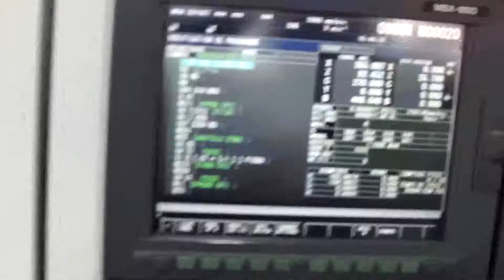MORI SEIKI - NL2000 SY/500 539 0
USED MORI SEIKI - NL2000 SY/500    SOLD BY  RDMO